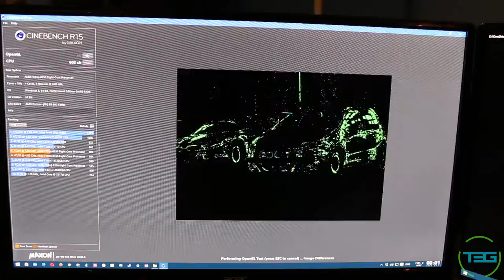Update - Computer Upgrades!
Dalibor upgrades his, his wife's and his mom's computers. Better streaming quality!